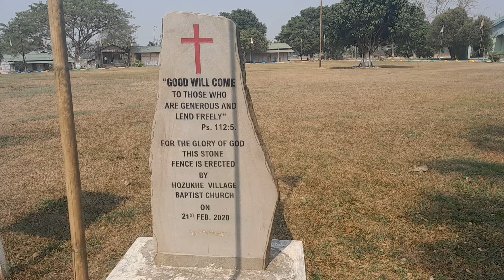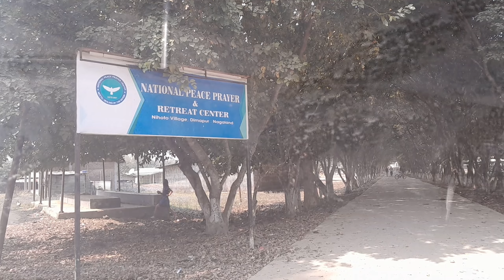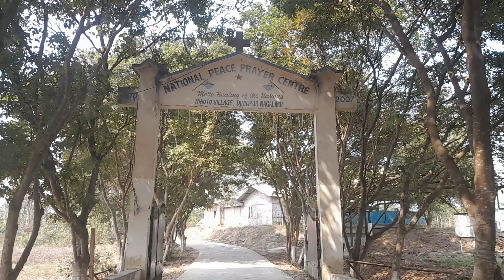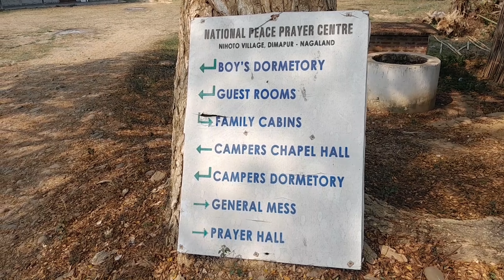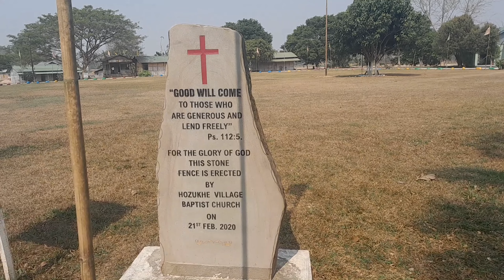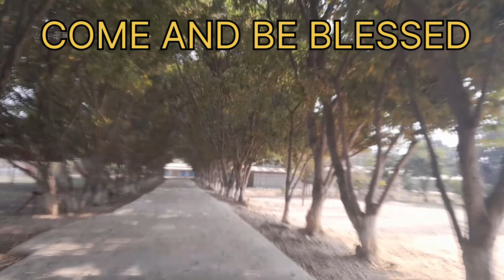NPPC | NATIONAL PEACE PRAYER CENTER NIHOTO VILLAGE | NAGALAND | BLESSINGS | RETREAT CENTER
NPPC | NATIONAL PEACE PRAYER CENTER NIHOTO VILLAGE | NAGALAND | BLESSINGS | RETREAT CENTER| HOUSE OF GOD | PLACE OF HEALING